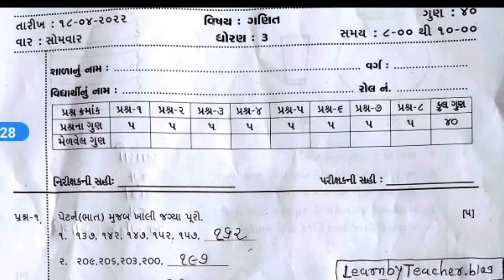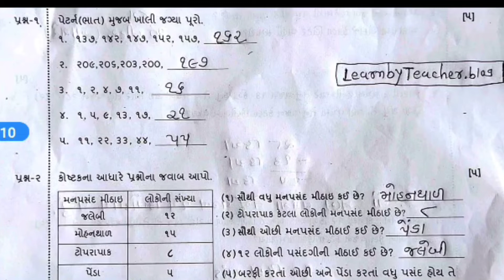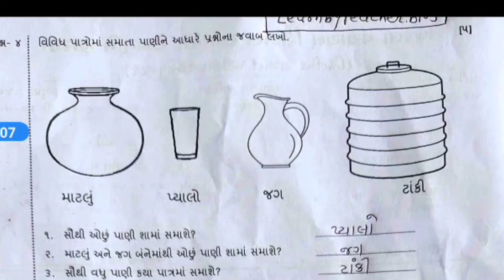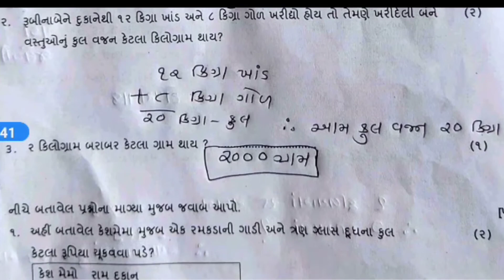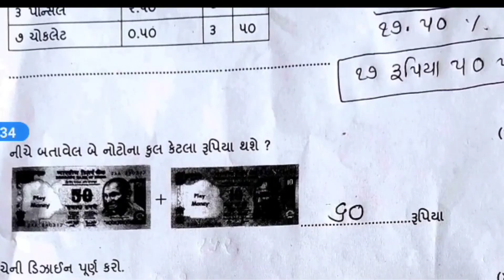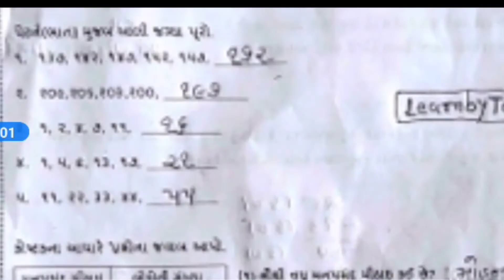ધોરણ 3 વિષય ગણિત સંત્રાત પરીક્ષા પેપર સોલ્યુશન 2022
ધોરણ 3 વિષય ગણિત પેપર સોલ્યુશન 2022

ધોરણ 3 વાર્ષિક પરીક્ષા પેપર 2022

Ganit Paper solution

#21 April 2022 varshik parixa paper download #21 april 2022 varshik parixa paper solution

std 3 dvitiy satrant pariksha Maths paper

varshik parixa dhoran 3 Maths#std 3 Maths paper solution 2022

std 3 Maths pariksha 2022

std 3 Maths dvitiy satrant pariksha # દ્વિતીય સત્રાંત પરીક્ષા ધોરણ 8 ગણિત

ધોરણ 3 ગણિત વાર્ષિક પરિક્ષા 2022

std 3 dvitiy satrant pariksha Maths

21/04/2022

dhoran 3 varshik parixa 2022

std 3 social science dvitiy satrant pariksha dhoran_8 Maths